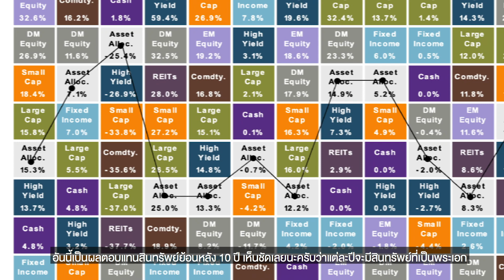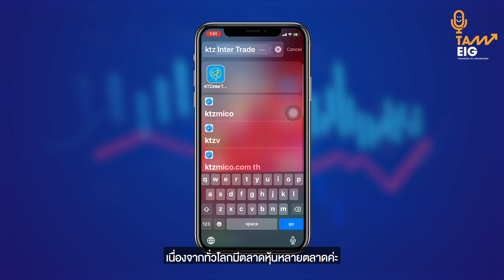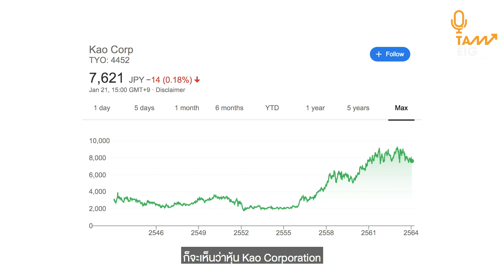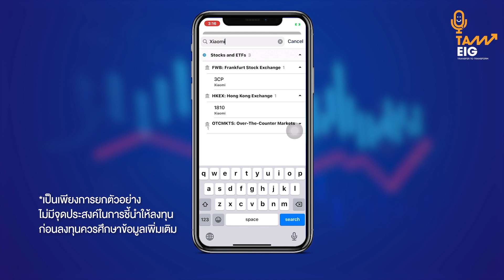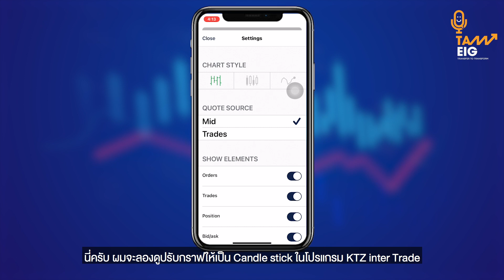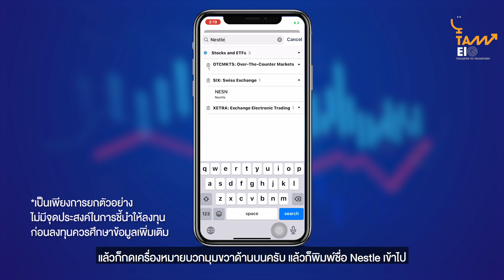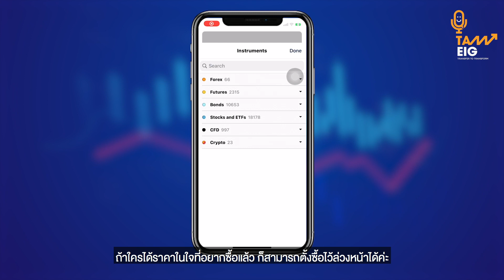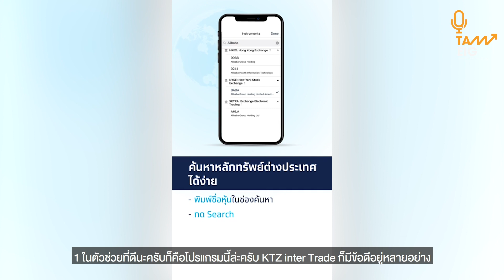5 ไอเดีย หาหุ้นต่างประเทศที่อยู่รอบตัว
5ไอเดีย หาหุ้นต่างประเทศที่อยู่รอบตัว ⁣
เมื่อการลงทุนในประเทศอย่างเดียวไม่พอ ลองไปดูกันว่ามีไอเดียอะไรบ้าง ถ้าจะเริ่มมองหา หุ้นต่างประเทศ⁣
* เนื้อหาในคลิปเป็นเพียงการยกตัวอย่าง ไม่มีจุดประสงค์ในการชี้นำให้ลงทุน ก่อนลงทุนควรศึกษาข้อมูลเพิ่มเติม⁣
ไม่พลาดทุกการวิเคราะห์ Line@